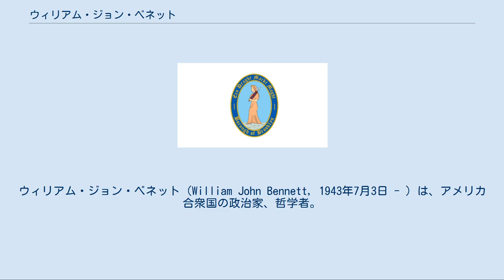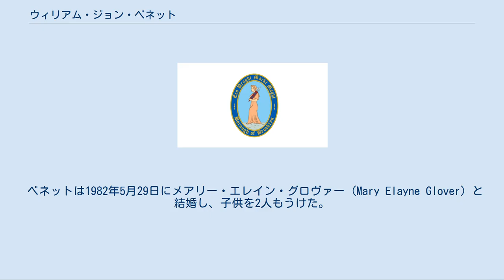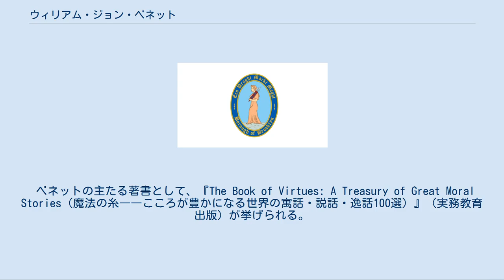ウィリアム・ジョン・ベネット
ウィリアム・ジョン・ベネット（英語：William John Bennett、1943年7月3日 - ）は、アメリカ合衆国の政治家、哲学者。
ロナルド・レーガン政権で第3代アメリカ合衆国教育長官、ジョージ・H・W・ブッシュ政権で国家薬物取締政策局局長を務めた。
 1943年7月3日にニューヨーク州ニューヨークのブルックリン区に誕生する。
間も無くワシントンD.C.に移り、ゴンザーガカレッジ高校で学んだ。
1965年にウィリアムズ大学を卒業し、哲学の学士号を取得した。
1970年にはテキサス大学オースティン校を卒業し、哲学の博士号を取得した。
1971年にハーバード・ロー・スクールを卒業し、法務博士号を取得した。
 1976年から1981年にかけて、ノースカロライナ州にある私立の研究施設全米人文科学センターで常任理事を務めた。
1981年、ロナルド･レーガン大統領により全米人文科学基金理事長に任命され、1985年にはアメリカ合衆国教育長官に任命された。
1986年、所属政党を民主党から共和党へ鞍替えした。
1988年に教育長官を辞任した。
1989年にジョージ・H・W・ブッシュ大統領により国家薬物取締政策局長官に任命された。
連邦上院はこの任命を、97対2で承認した。
 安全保障政策センター国家安全諮問委員会の委員を務めた他、ワシントンD.C.のシンクタンクエンパワー・アメリカで共同経営者となり、ヘリテージ財団で文化政策研究の上級研究員にもなった。
ベネットは共和党で長期間に渡って政策研究を行い、書籍出版や演説などを行った。
2004年4月からはテキサス州ダラスを基盤とするラジオ局セイラム・コミュニケーションズで平日ラジオ番組モーニング・イン・アメリカの司会者を務めた。
加えて、クレアモント研究所の研究員としても勤務した。
クレアモント研究所での主たる業績に、対テロリズム勝利プロジェクトの議長職がある。
また、ニュース専門放送局CNNで政治解説員としても働いた。
 ベネットは1982年5月29日にメアリー・エレイン・グロヴァー (Mary Elayne Glover) と結婚し、子供を2人もうけた。
妻エレインはベストフレンズ財団の創設者であり、青少年に対して節制を与えるプロジェクトの全国展開を行った。
ベネットの兄には、ワシントンD.C.の弁護士ロバート・S・ベネット (Robert S. Bennett) がいた。
 ベネットは教育政策において保守的な立場であった。
特に積極的差別是正措置・教育バウチャー・教育カリキュラム改革・宗教教育ではその傾向が顕著に見られた。
ベネットは教育長官時代に薬物の取り締まりを積極的に行うよう大学に要求した。
また西洋文化に基づく古典教育を支援し、他文化的なカリキュラムを冷遇した。
ベネットは教育水準の低い学校を冷たく扱う傾向が強く、1998年にはシカゴの公立学校システムを「国内最悪」と指摘した。
 ベネットは教育改革を提言したが、既存の教育機関はベネットに反発した。
ベネットは既存の教育機関について「傲慢な教育官僚の賜物」と揶揄した。
ベネットは以下の観点についての改革案を提示した。
 ベネットは麻薬撲滅キャンペーンを強く支持したが、その方法はしばしば批判を受けた。
ベネットはテレビ番組において、麻薬の売人は断頭されるべきという視聴者の提案に、「道義的に妥当だ」と述べた。
 ベネットは同性結婚に反対の立場であった。
 1995年にベネットはデロリス・タッカーと提携して、ギャングスター・ラップの規制を訴える広告を作成した。
ギャングスター・ラップは麻薬・犯罪行為・男尊女卑・猥褻行為などを生々しく表現する過激な歌詞を持つものが多かった。
ベネットはギャングスター・ラップを商品として扱っていたタイム・ワーナー社などのメディア企業に対して、自主規制を求めた。
 またベネットはアメリカ新世紀プロジェクトの会員でもあった。
ベネットはイラクからサッダーム・フセイン大統領の影響力を取り除くよう主張し、1998年にアメリカ新世紀プロジェクトがビル・クリントン大統領に宛てた要望書簡に署名を行った。
ベネットは、イスラエルを支援する道義的義務がアメリカにあると述べ、「パレスチナ人はヨルダン人である」との立場をとっていた。
 ベネットの主たる著書として、『The Book of Virtues: A Treasury of Great Moral ...